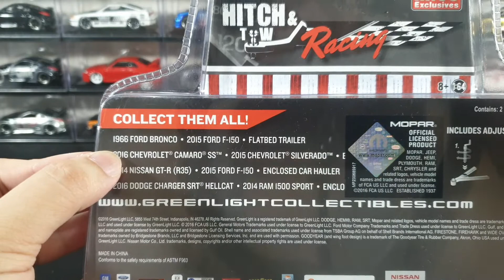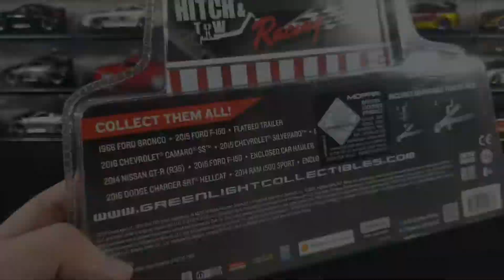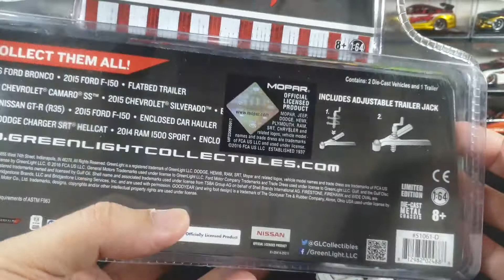REVIEW Greenlight 1:64 Dodge Mopar Hitch and Tow Racing set with enclosed car hauler (nice details)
REVIEW Greenlight 1:64 Hitch and Tow Racing Dodge Mopar set

2014 Dodge Ram 1500 Sport Mopar
2016 Dodge Charger SRT Hellcat Mopar
Come with Mopar Enclosed Car Hauler

Love this set